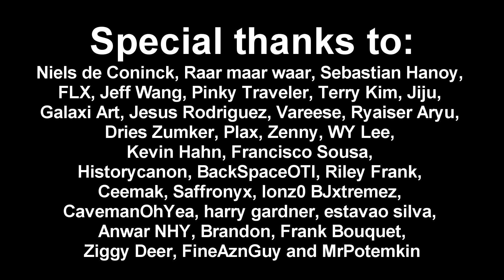New Class Mo Xuan | Skills and first info | MapleStory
A new Class called Mo Xuan has been shown in a recent stream. In this video we go over the skills and first info. This class will be released in CMS and TMS

We don't support MapleStory private servers like OSM, MapleLegends and others.